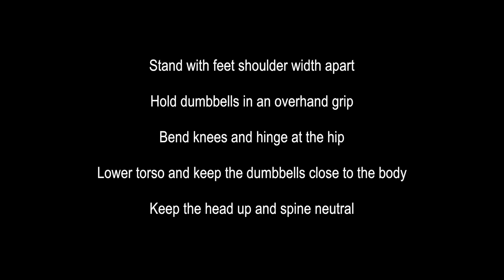Dumbbell Deadlift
The 'How to' series with Fay Jordan shows you hundreds of exercises to help in the gym, your chosen sport or even in the comfort of your own home or garden.

Fay xx